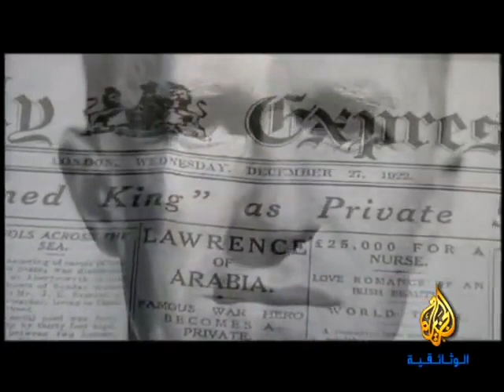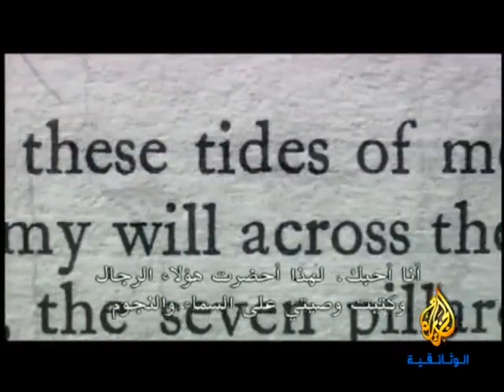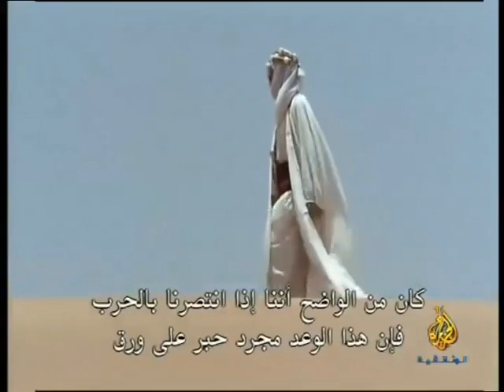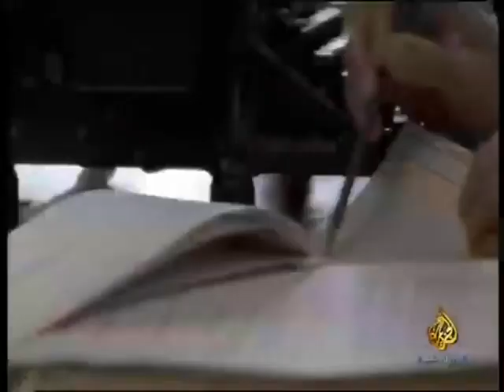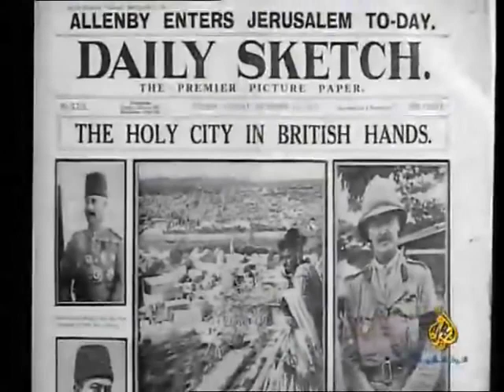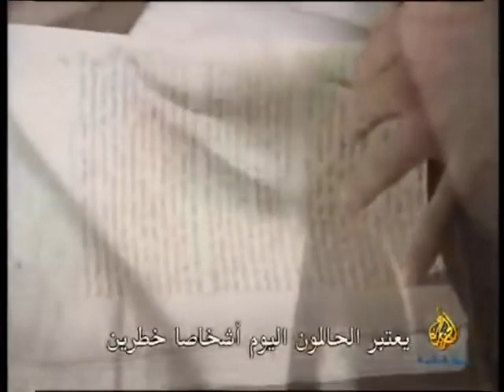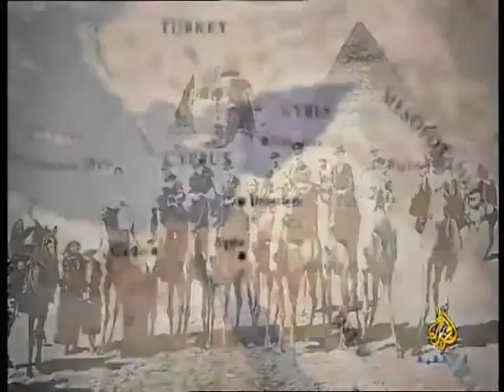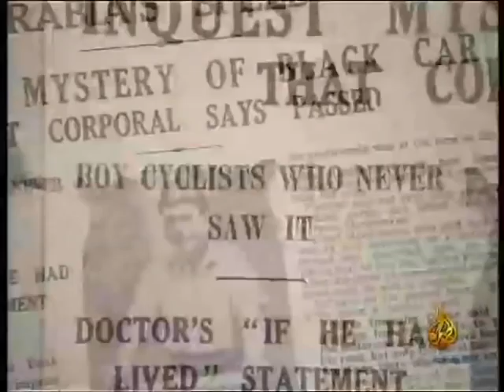قصة لورنس العرب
قصة الجاسوس البريطاني لورنس العرب

لورانس العرب الجاسوس بريطاني
توماس إدوارد لورنس (16 أغسطس 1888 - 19 مايو 1935) ضابط بريطاني اشتهر بدوره في ما كان يعتقد انه مساعدة القوات العربية خلال الثورة العربية عام 1916 ضد الإمبراطورية العثمانية عن طريق انخراطه في حياة العرب الثوار وعرف وقتها بلورنس العرب
ولد لأم من اسكوتلندا وأب من إنجلترا. انفصل والده عن زوجته الارستقراطيه المتسلطه الليدي تشابمان بعد أن وقع في حب خادمته ساره (والدة توماس لورنس).انصل ادوارد مع ساره وعاشا معا دون زواج وانجبا خمسة أبناء هم على الترتيب بوب وتوماس (لورنس العرب) وويل وفرانك وأرنولد
تحدثت عنه كثير من الكتب، حتى بلغ عدد هذه الكتب أكثر من ثلاثين كتابًا.. وحتى ما بعد انتهاء الحرب العالمية الثانية، حتى جعلته هذه الكتب أسطورة في عالم التجسس، ولكن الذين عرفوه وعايشوه في تلك الحقبة من الزمان؛ قد وصفوه بما يلي:
كان لورنس عميلاً للمخابرات البريطانية، يعمل ضمن خطة وضعتها تلك المخابرات لكي تفتت به العالم العربي..
ولد توماس إدوارد لورنس عام 1888، في بلاد الفال بإنجلترا، ولادة غير شرعية من أب أيرلندي الأصل، ويقال إن تلك الولادة غير الشرعية قد أثرت في تكوين شخصيته، وكانت حافزًا له للسعي والتفوق لمحو عار تلك الولادة. ومنذ صغره ظهرت عليه نزعة السيطرة والتفوق والقيادة والشجاعة، في لعبة السلم والحرب، كما بدت عليه سمات الذكاء الحاد والمخيلة الوثابة، والإحساس المرهف..
ومما أثر في لورنس صغيرًا كونه عاش في بيئة رجال لا يخفف من خشونتها سوى ما يضفيه عليه حنان الأم؛ حتى أشيع عنه أنه لا يرتاح إلى مجالس النساء. وأنهى لورانس شهادة الثانوية، والتحق بجامعة أكسفورد، قسم الآثار..
انتقلت عائلة لورنس إلى أكسفورد لتكون بجانب لورنس أثناء دراسته، وكان يعيش في هذا المكان الدكتور جيمس هوجارت؛ وهو الذي يشرف على متحف أكسفورد، باعتباره كاتبًا وعالمًا في الآثار، وهو في نفس الوقت كان يشغل منصبًا بارزًا في المخابرات البريطانية. وقد لاحظ هذا الرجل بما لديه من خبرة ودراية شغوف لورنس الصغير بالعلوم الأثرية، فاهتم به ورعاه علميًا ونفسيًا في شتى مراحل الدراسة، وكانت المخابرات البريطانية في هذا الوقت في أوج عظمتها وسلطاتها، وكانت تطل من وجه عالم آثار أو بائع خضار، أو حتى سائق تاكسي.
وكما كان لقاء المخابرات مع لورانس بغير موعد؛ كان لقاء لورانس مع العرب صدفة أيضًا، عن طريق كتاب اسمه "الصحراء العربية" بقلم شارل داني؛ حيث كان لورانس يطالع هذا الكتاب وهو طريح الفراش لكسر في رجله، وقد ألهب الكتاب مخيلته، وأيقظ في نفسه رغبة ملحة، تدعوه إلى تعلم اللغة العربية، والانطلاق إلى حياة البدو، وانطلاقًا من هذا الجو ومن هذه المشاعر العربية، نشأ حلم لورنس بالشرق الأوسط والصحراء منجذبًا بسحر خفي، لا يدرك سره، وشفي لورنس من كسر رجله، وغادر فراشه، وأصيب جهاز الغدد في جسده، فظل نموه متوقفًا ولم يبلغ الواحدة والعشرين من عمره...
وانتهى لورنس من هذه المرحلة الدراسية في حياته، وقرر إعداد دبلوم عن تأثير الصليبيين على فن النحت في الأجيال الوسطى، وشجعه الدكتور هوجارت عميل المخابرات البريطانية، واقترح عليه السفر إلى الشرق لتحضير هذه الدبلوما، فسافر إلى بيروت عام 1909؛ ومنها إلى صيدا والجليل، ثم الناصرة والكرمل، وعكا، وكان يبحث وينقب عن الآثار التي تساعده على إتمام دبلومته، وعاد بعد ذلك إلى دمشق، وترافقه زوجته، وتعرف على البدو وحياتهم، وأحب حضارتهم المتحررة من أثقال المدنية، حتى وصل إلى قرية "أورفا" على الحدود التركية، ثم عاد إلى حلب، وأصيب هناك بالملاريا؛ مما اضطره للعودة إلى بيروت، ومنها سافر بحرًا إلى بريطانيا موطنه الأصلي..